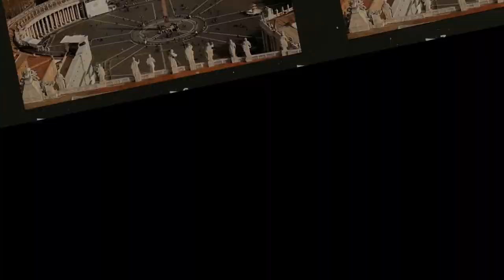TẠI SAO HỒ QUÝ LY ĐOẠT NGÔI NHÀ TRẦN ĐƯỢC MỘT NĂM LẠI NHƯỜNG NGÔI CHO CON TRAI?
Kể từ khi Minh Thành Tổ Chu Đệ lên ngôi, quan hệ giữa nước Đại Ngu và nước Minh càng xấu đi nghiêm trọng. Nhà Hồ tỏ ra là một triều đại sẵn sàng chiến đấu trước quân Minh. Ở phía bên kia, Chu Đệ là một vị vua hiếu chiến hơn hẳn cha mình. Chu Đệ liên tiếp sai sứ sang Đại Ngu đòi cống voi, tặng vật, cống người, hạch hỏi đủ điều để kiếm cớ động binh. Áp lực ngoại giao từ phía nước Minh tăng dần theo thời gian.